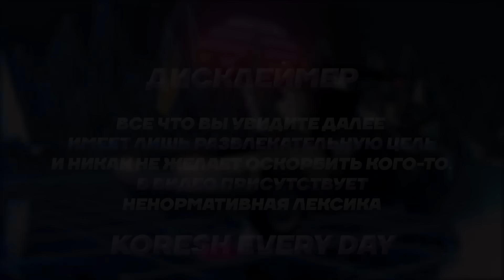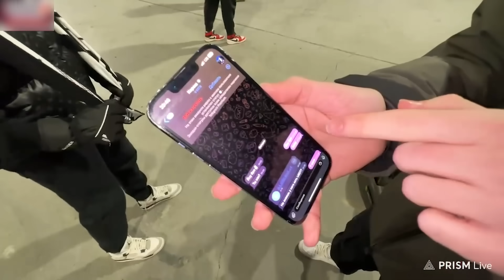ЗАКРЫЛИ Кореша В МАШИНЕ С ДЫМОВУХОЙ / Парадеевич, PLOHOYPAREN, FRAME TAMER, Exile, Куертов и Горилла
Хозяева балуются с дымовой шашкой